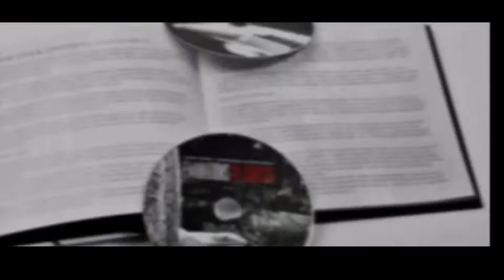Rexx Arkana 1 min trailer "13 Ghost Stories"